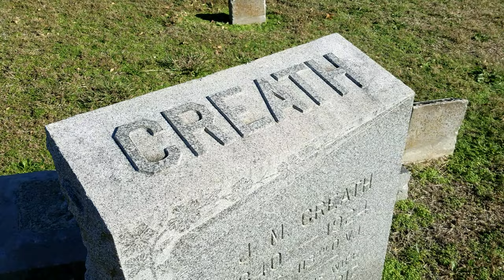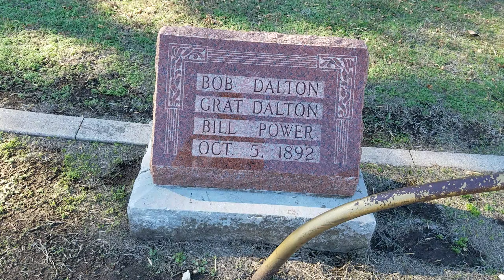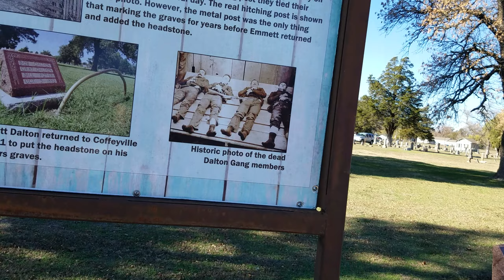Elmwood Cemetery The Dalton Gangs Last Stop!! Subscribe!!